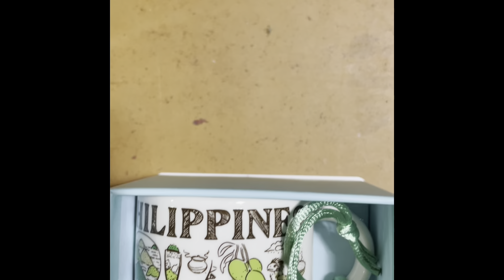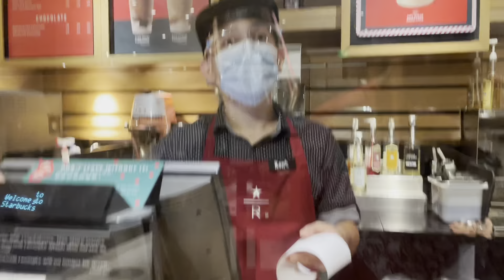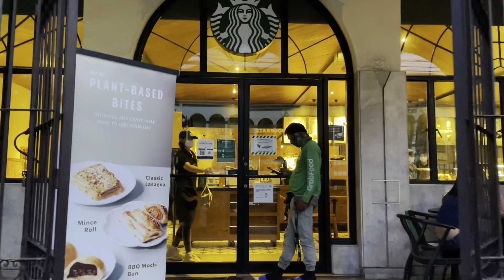STARBUCKS TUMBLERS IN THE PHILIPPINES ... SO FAR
Our Heritage

Every day, we go to work hoping to do two things: share great coffee with our friends and help make the world a little better. It was true when the first Starbucks opened in 1971, and it’s just as true today.

First Starbucks Store Menu Image
Back then, the company was a single store in Seattle’s historic Pike Place Market. From just a narrow storefront, Starbucks offered some of the world’s finest fresh-roasted whole bean coffees. The name, inspired by Moby Dick, evoked the romance of the high seas and the seafaring tradition of the early coffee traders.

In 1981, Howard Schultz (Starbucks chairman, president and chief executive officer) first walked into a Starbucks store. From his first cup of Sumatra, Howard was drawn into Starbucks and joined a year later.

A year later, in 1983, Howard travelled to Italy and became captivated by Italian coffee bars and the romance of the coffee experience. He had a vision to bring the Italian coffeehouse tradition back to the United States. A place for conversation and a sense of community. A third place between work and home. He left Starbucks for a short period of time to start his own Il Giornale coffeehouses and returned in August 1987 to purchase Starbucks with the help of local investors.

From the beginning, Starbucks set out to be a different kind of company. One that not only celebrated coffee and the rich tradition, but that also brought a feeling of connection.

Our mission to inspire and nurture the human spirit – one person, one cup and one neighbourhood at a time.

Today, with stores in more than 75 markets, Starbucks is the premier roaster and retailer of speciality coffee in the world. And with every cup, we strive to bring both our heritage and an exceptional experience to life.